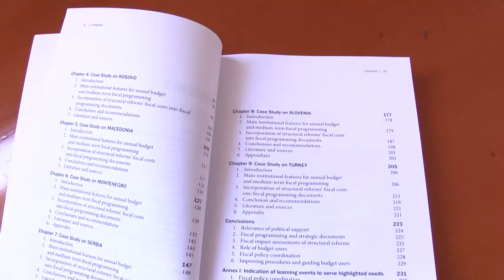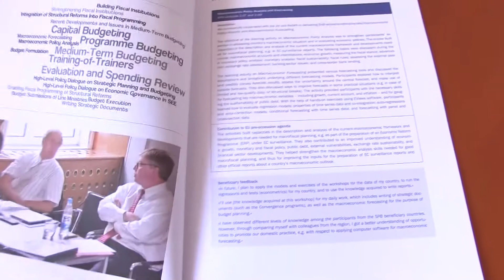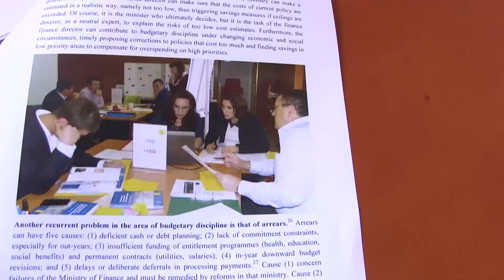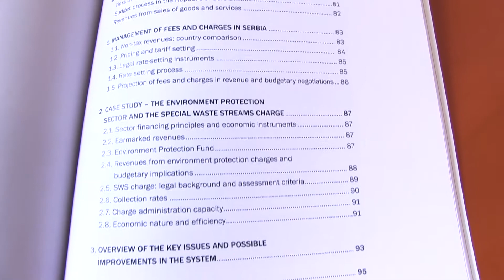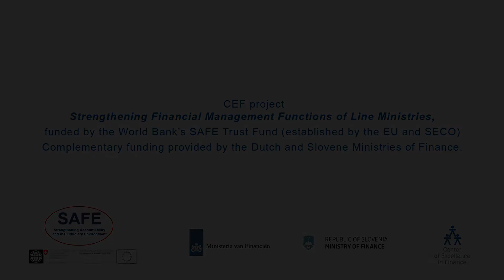Strengthening Financial Management Functions of Line Ministries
Find out more about the project Strengthening Financial Management Functions of Line Ministries.

This 2-year project will provide a comprehensive learning package for finance officials in LMs, promoting their capacity development in public financial management (PFM). Series of workshops, combinations of on-line learning and workshops, and in-country visits will be delivered by the end of December 2018.

The Project is delivered by the Center of Excellence in Finance (CEF). It is funded by the World Bank’s SAFE Trust Fund (established by the EU and SECO). Complementary funding is provided by the Dutch and Slovene Ministries of Finance.